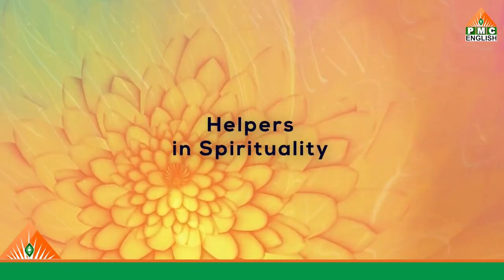Helpers in Spirituality | Patriji's Daily Wisdom | PMC English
Whoever sees himself in everything and whoever sees others in themselves. Helpers are always there in Spirituality. But we have to do the work, develop our Kundalini, and develop our third eye.